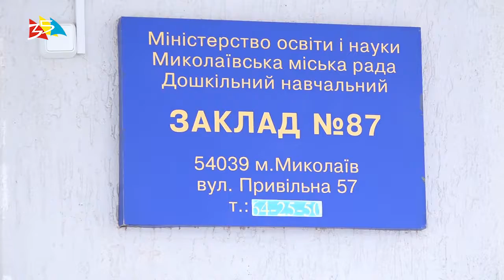Объектив 19 12 18 В Николаеве продолжается комплексная термосанация 87 го детского сада